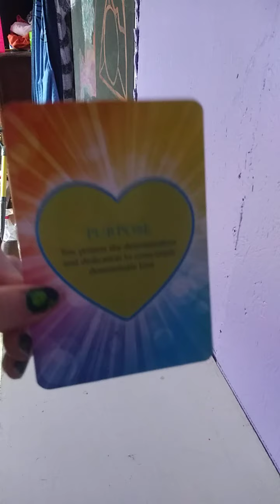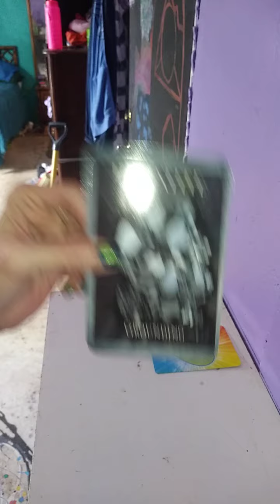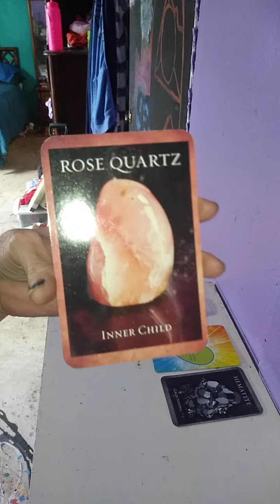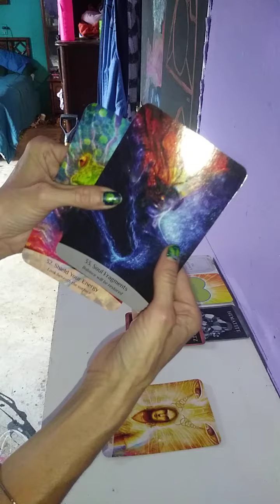August 29, 2020